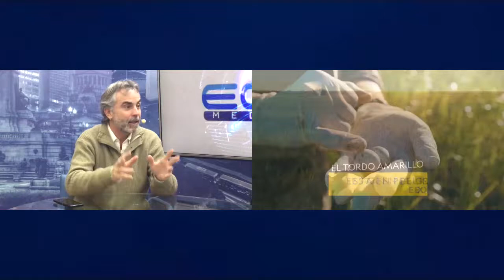Juan María Raggio (Realizador de Héroes de la Conservación) con Alejandra Scigliano